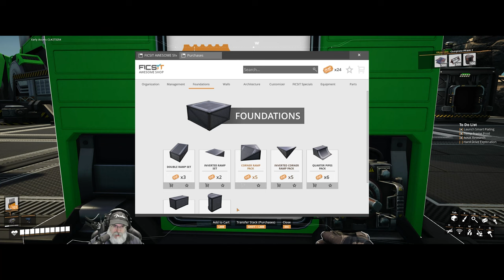Satisfactory Update 8 | E12 Mini Coal Power Setup